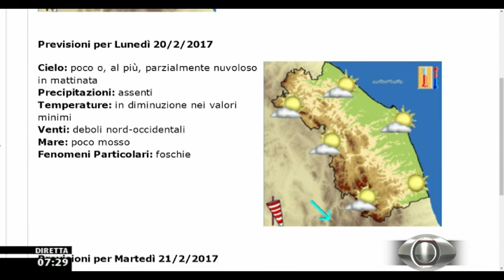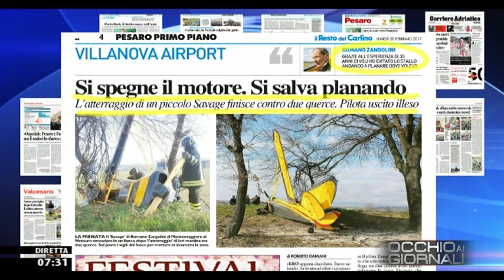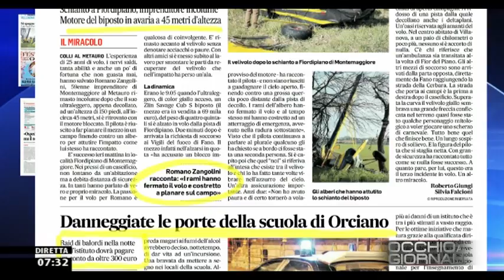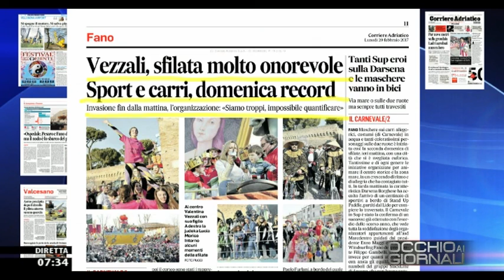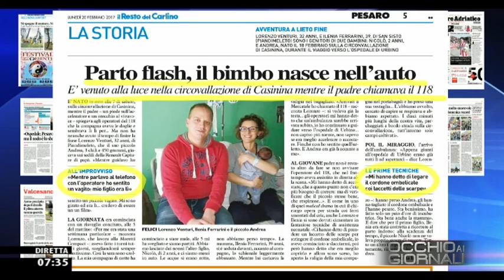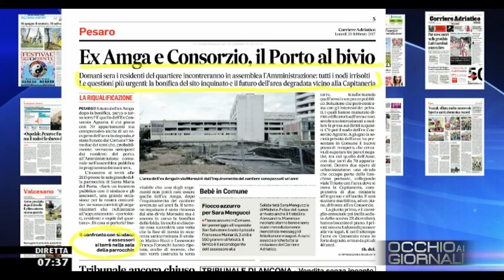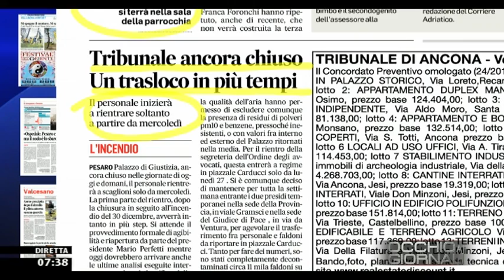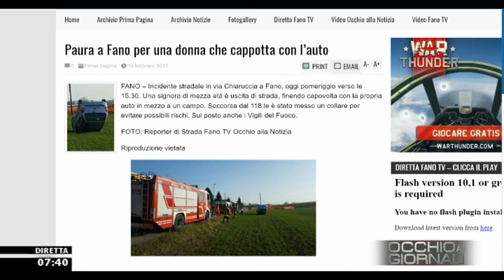Occhio ai GIORNALI 20/02/2017